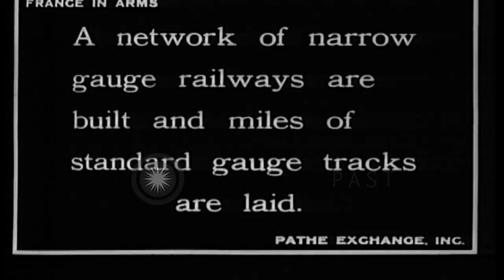Engineers working on a railway track in France during World War I. HD Stock Footage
Engineers working on a railway track in France during World War I.

French Army Engineers working on railway track in France. They are engaged in the construction of network of narrow gauge railways to supply military units in the field during World War 1.. Many engineers gather at the field to do the work. Miles of standard gauge tracks are laid. Steam locomotive passes by on the track. Soldier on horse-cart. Snow covered field. Locomotive engine passing by on the track. (WWI. WW1) Location: France. Date:  1917.

57,000+ broadcast-quality historic clips for immediate download.